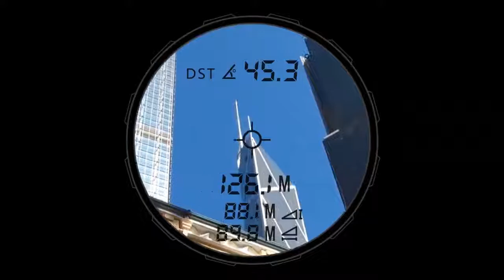SNDWAY SW1000A Laser Range Golf Rangefinder 1000M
SW 1000A Laser Range Golf Rangefinder Distance Meter 1000M